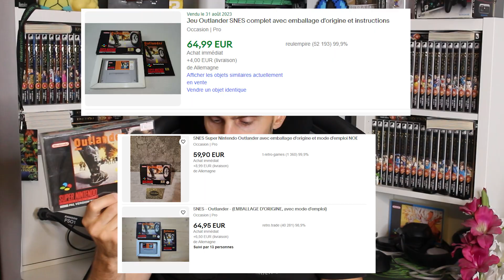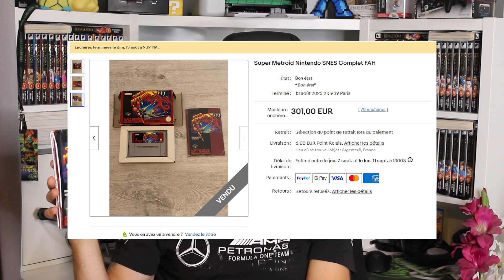JE CRAQUE TOTALEMENT POUR MA COLLECTION !!! COMME ÇA FAIT PLAISIR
Salut l’équipe ,

Je vais dans la plus grande bourse aux jeux vidéo des PAYS BAS !

On espère y trouver de nouveau jeu pour la collection super nintendo :p

 ( pense a cliqué sur la petite cloche pour recevoir les notifications des nouveautés LIVE OU VIDÉO )